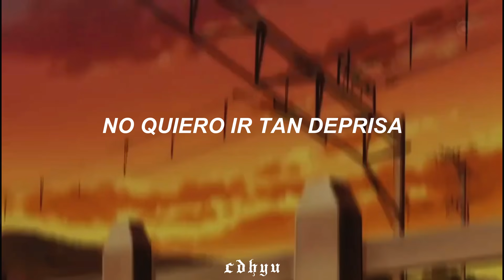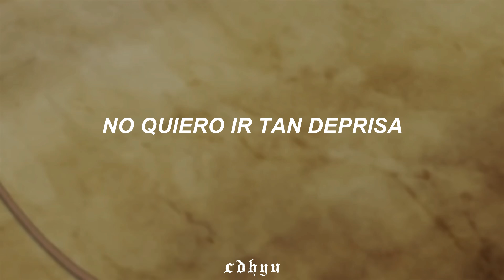No digas "te amo", envía este vídeo 🌸✨ (Joven diamante - si te acercas)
.　　　　　　　　　　　　　.　　　ﾟ　 　　　.　　　　　　　　 🌑　　　　　 　　　　　.　　　　　　　　　　　.
　˚　　　　　　　　　　　　　　　　　　　　　ﾟ　　　　　.　　　　　　　　　　　　　　　. 　　 　 🌎 ‍ ‍ ‍ ‍ ‍ ‍ ‍ ‍ ‍ ‍ ,　 　　　　　　　　　　　　　　* .　　　　　 　　　　　　　　　　　　　　.　　　　　　　　　　 ✦ 　　　　 　 　　　˚　　　　　　　　　　　　　　*　　　　　　 　　　　　　　　　　　　　　　.
.　　　　　　　　　　　　　.　　　ﾟ　 　　　.　　　　　　　　　　　　　.

 ུ ۪ ❀ ུ ۪ ﾟ𝕮𝖆𝖓𝖈𝖎ó𝖓; Si te acercas - Joven Diamante

 ❀ஐ〰 Quiero decirles que los amo con todo mi corazón, y muchisímas gracias por los 200k, son lo mejor del mundo y no tengo palabras para agradecerles tanto apoyo.  ❀ஐ〰

゜✭・.・✫𝕭𝖆𝖓𝖓𝖊𝖗;𝔈𝔩 𝔟𝔞𝔫𝔫𝔢𝔯 𝔡𝔢 𝔪𝔦 𝔠𝔞𝔫𝔞𝔩 𝔣𝔲𝔢 𝔥𝔢𝔠𝔥𝔬 𝔭𝔬𝔯 𝔲𝔫 𝔫𝔦ñ𝔬 𝔭𝔯𝔢𝔠𝔦𝔬𝔰𝔬 𝔮𝔲𝔢 𝔱𝔞𝔪𝔟𝔦é𝔫 𝔥𝔞𝔠𝔢 𝔠𝔬𝔫𝔱𝔢𝔫𝔦𝔡𝔬 𝔢𝔫 𝔶𝔬𝔲𝔱𝔲𝔟𝔢, 𝔱𝔢 𝔡𝔢𝔧𝔬 𝔰𝔲𝔰 𝔯𝔢𝔡𝔢𝔰 𝔭𝔬𝔯 𝔰𝔦 𝔢𝔰𝔱á𝔰 𝔦𝔫𝔱𝔢𝔯𝔢𝔰𝔞𝔡𝔬 𝔢𝔫 𝔠𝔬𝔫𝔱𝔞𝔠𝔱𝔞𝔯𝔩𝔬:
𝑪𝑶𝑵  𝑨𝑴𝑶𝑹; 𝓶𝓮𝓱 .